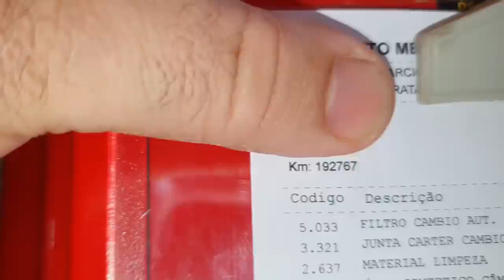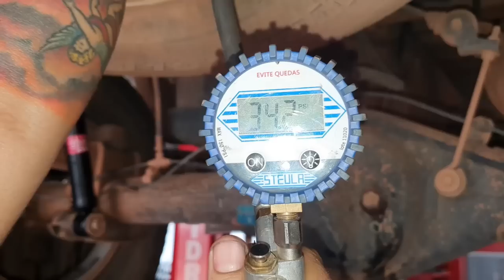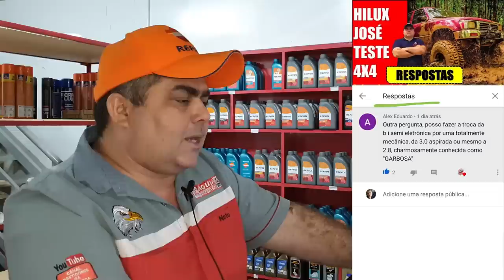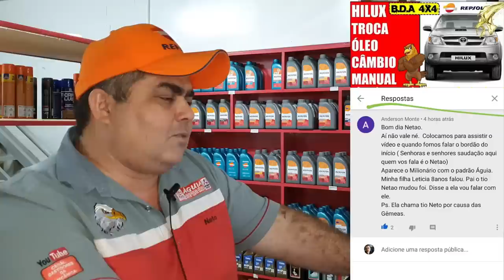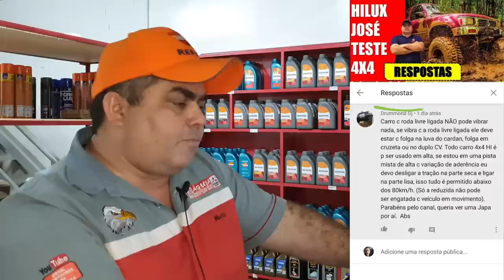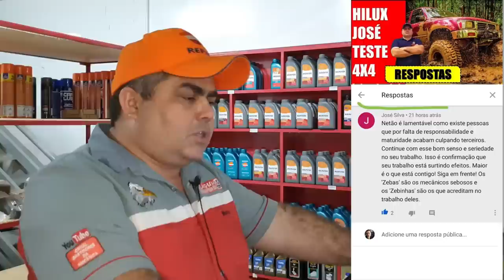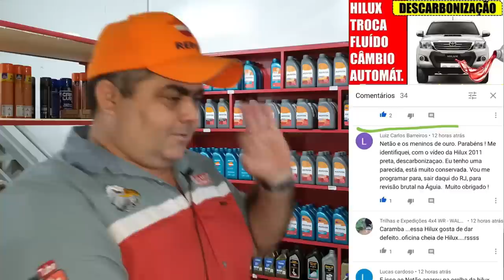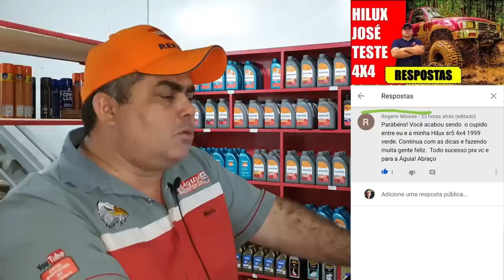EP. 451 // HILUX INSCRITO Revisão Pesada e TROCA Óleo Câmbio Automático! = Pergunte MECÂNICO NETÃO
Agenda & Atendimento:
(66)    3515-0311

Mais um Toyota Hilux de Inscrito! Glória a DEUS!
Um inscrito do canal de Guarantã do Norte, uma cidade a cerca de 280 quilômetros de Sinop, trouxe sua Hilux para realizar um Revisão Pesada com a Troca do Fluído do Câmbio Automático!

Não perca!

E como não podia faltar, as esperadas perguntas e respostas do B.D.A 4x4!